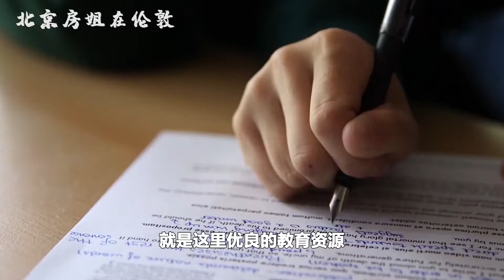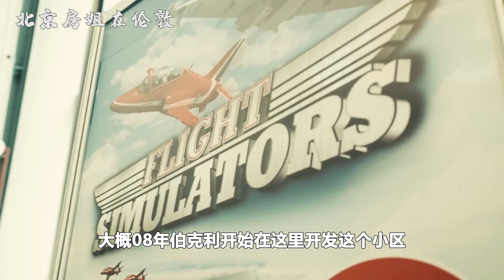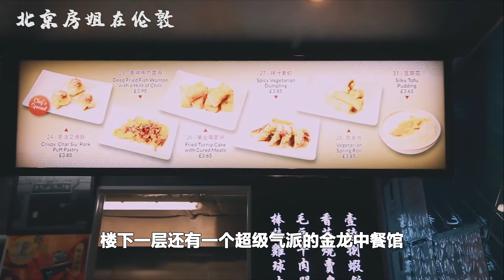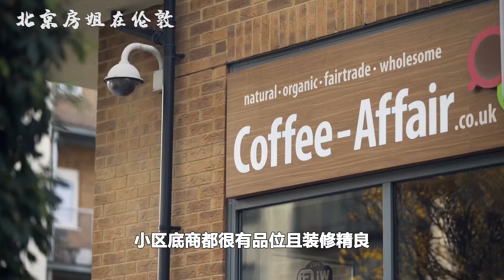房姐看房：好住好租的美弗公园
联系房姐请➕微信 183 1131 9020

🌟伦敦买房，先选对人！🌟
房姐的专业团队，全程服务，为您找到心仪房产。💪
微信公众号：北京房姐在伦敦
置业问题请联系：
赵然 Lili Zhao
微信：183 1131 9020